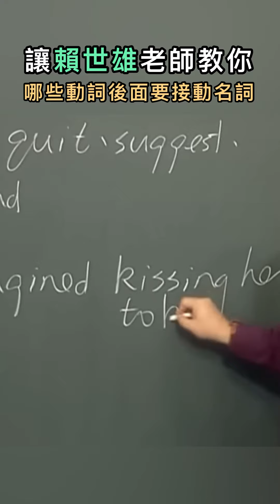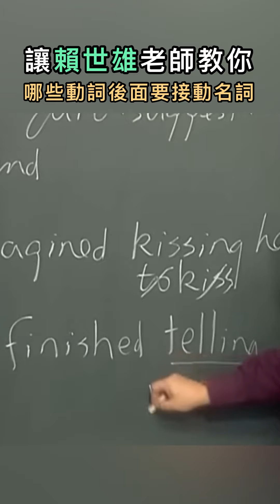賴世雄老師的動人教學：動名詞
讓 賴世雄 老師教你 哪些動詞的後面要接 動名詞。